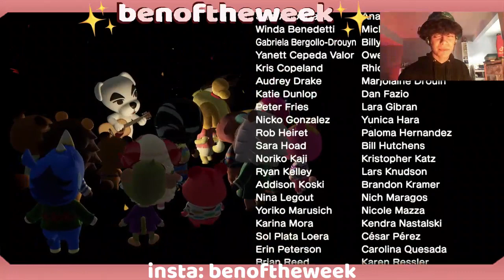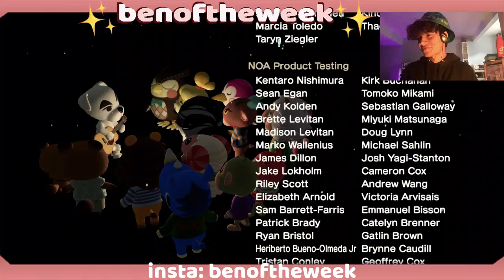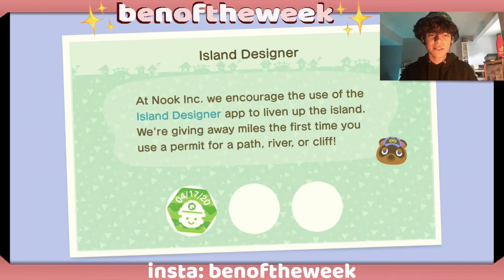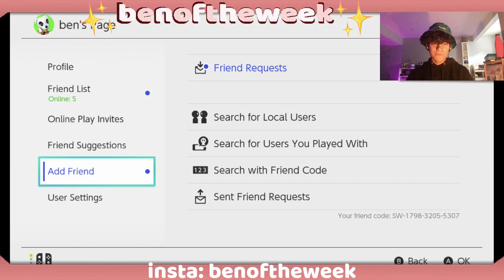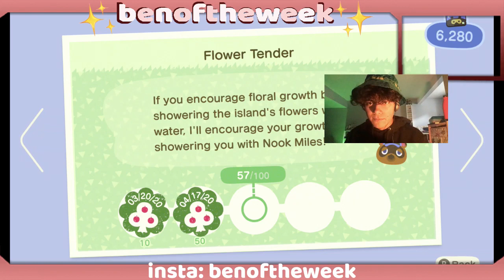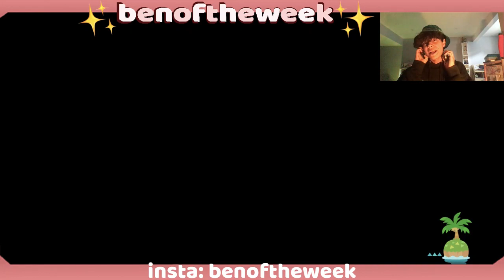ANIMAL CROSSING: NEW HORIZONS | BEATING THE GAME!!!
MORE ANIMAL CROSSING WOOOOO! Today we are finally beating the game! KK. Slider is coming to perform on my island and I can't wait!!!

hi!!! im so excited to finally be playing! im a huge fan of the animal crossing series and i hope u enjoy the game with me!